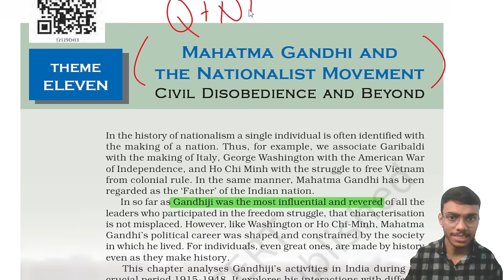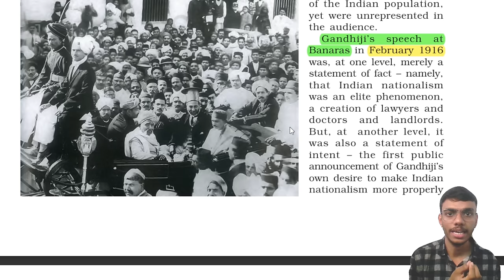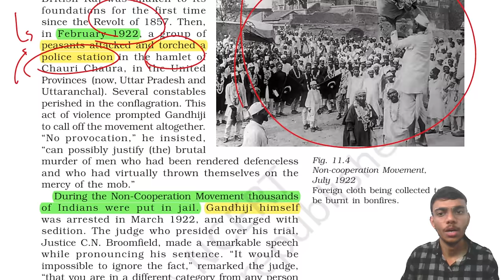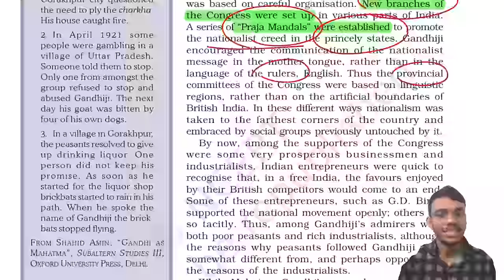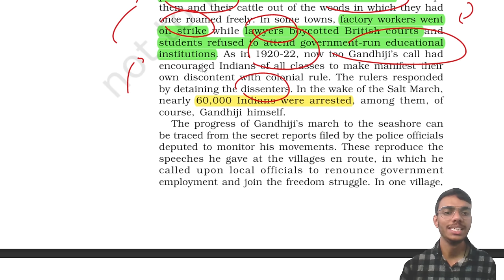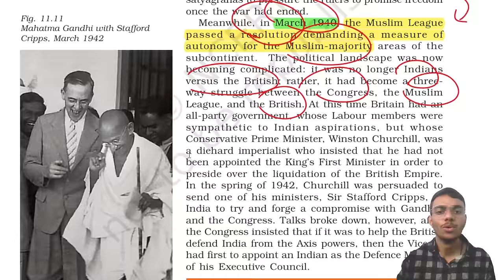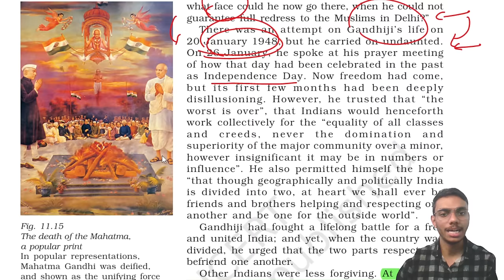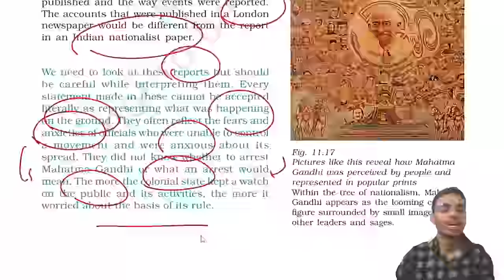Mahatma Gandhi and the Nationalist Movement Class 12 History NCERT Explanation & Important Questions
Mahatma Gandhi and the Nationalist Movement Chapter 11 Class 12 History NCERT Explanation & Important Questions in Hindi